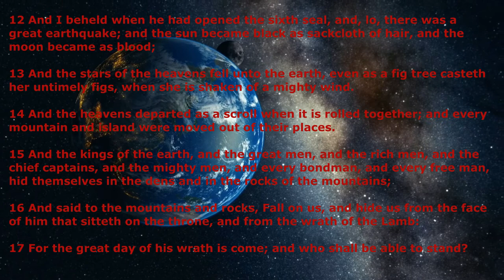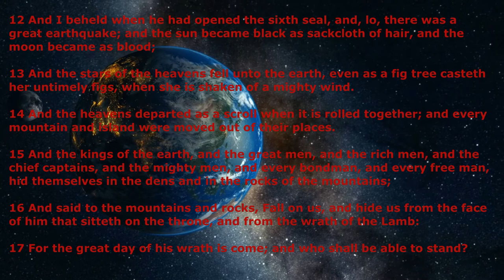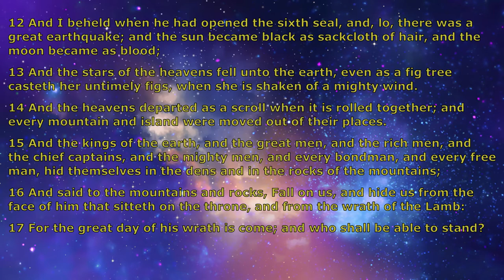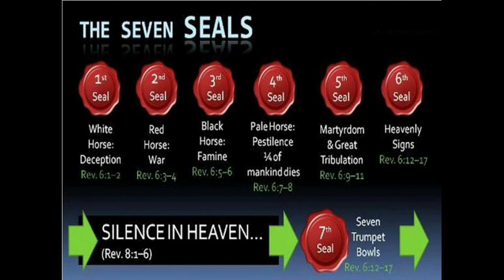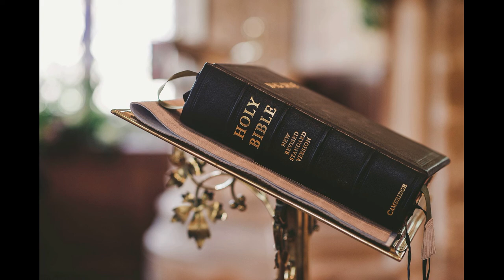Finding the Warning of Garabandal in Scripture (The Sixth Seal of Revelation 6:12-17)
Analysing the claim that Rev 6:12-17 predicts the Warning mentioned by Our Lady to the children, in her apparitions at Garabandal. This videos considers the arguments for and against and proposes a better location in the Book of Revelation to accord with the Warning.

12 And I beheld when he had opened the sixth seal, and, lo, there was a great earthquake; and the sun became black as sackcloth of hair, and the moon became as blood;
13 And the stars of the heavens fell unto the earth, even as a fig tree casteth her untimely figs, when she is shaken of a mighty wind.
14 And the heavens departed as a scroll when it is rolled together; and every mountain and island were moved out of their places.
15 And the kings of the earth, and the great men, and the rich men, and the chief captains, and the mighty men, and every bondman, and every free man, hid themselves in the dens and in the rocks of the mountains;
16 And said to the mountains and rocks, Fall on us, and hide us from the face of him that sitteth on the throne, and from the wrath of the Lamb:
17 For the great day of his wrath is come; and who shall be able to stand?